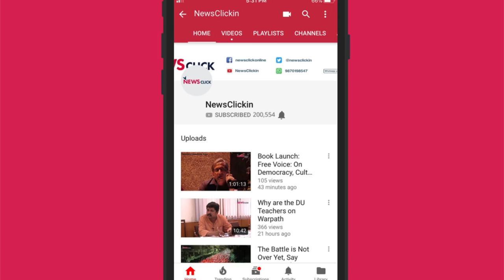The business end of the FIH Men's Hockey World Cup in Bhubaneswar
All the action for the FIH Men's Hockey World Cup 2018 is on the turf. But most of the colour comes from the outside. Local fans have flocked to the stadium in droves for almost all the evening games, and before they enter, they meet the people who ensure they look the part for the occasion, Meet the vendors, the hawkers, the painters, the businessmen on the outside of the World Cup, who create their own, thriving micro economy around sports events.​